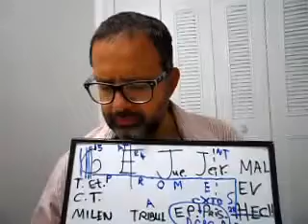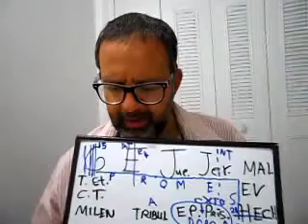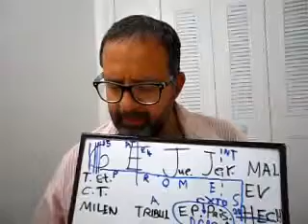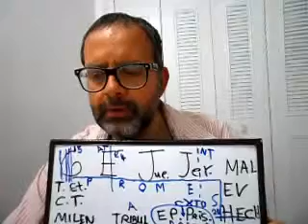5. LOS PACTOS Y "LA DISPENSACION DE LA GRACIA DE DIOS"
2 Timoteo 2:15  Procura con diligencia presentarte á Dios aprobado, como obrero que no tiene de qué avergonzarse, que traza bien la palabra de verdad.
Reina-Valera Antigua (RVA)

2 Timoteo 3:16   Toda Escritura es inspirada divinamente y útil para enseñar, para redargüir, para corregir, para instituir en justicia, 17 Para que el hombre de Dios sea perfecto, enteramente instruído para toda buena obra.
Reina-Valera Antigua (RVA)